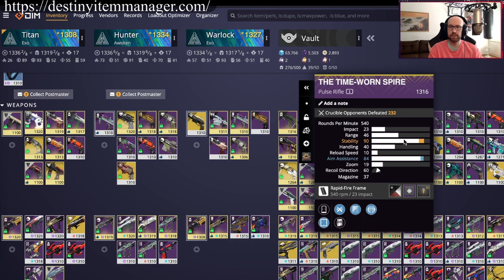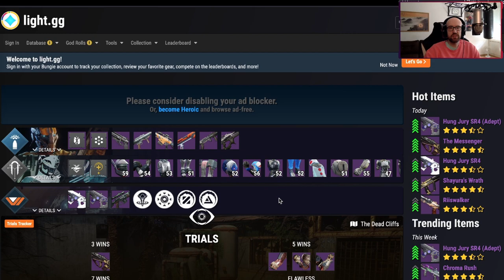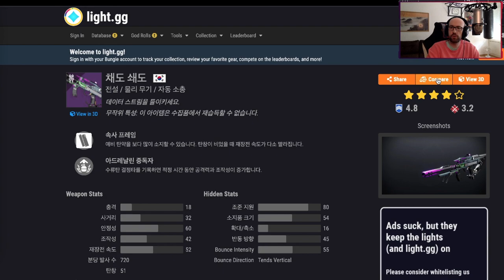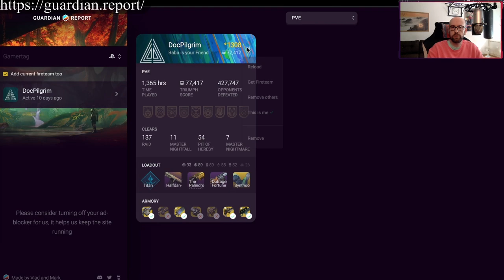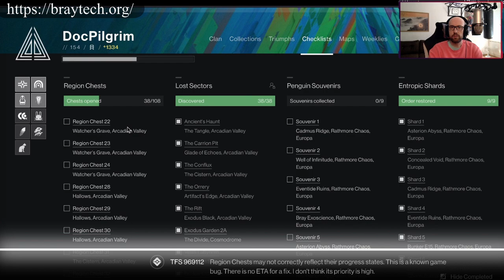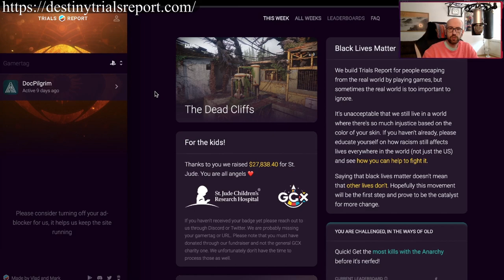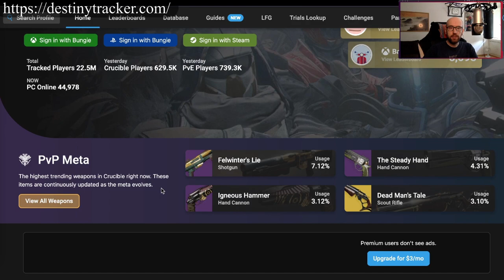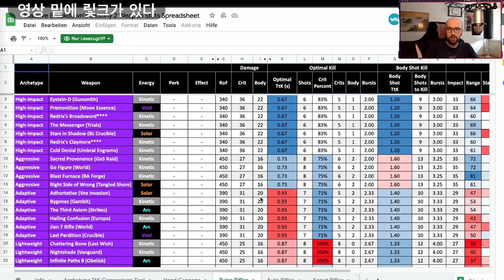다들 이런 정보 어디서 찾는 거야? | 데스티니 가디언즈 30주년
저는 이 영상에는 여러분에게 데스티니 가디언즈에 관한 중요한 웹사이트를 알려드립니다. 이 웹사이트들이 여러분에세 데스티니를 할 때 큰 도움이 될 수 있어요. 놓지 마세요. 구독도 부탁드립니다.

0:00 Intro
0:28 Destiny Item Manager
2:49 Light.gg
4:26 D2 Gunsmith
5:04 Guardian Report
5:58 Braytech
7:36 TodayInDestiny
8:13 Raid Report
8:48 Trials Report
9:19 Knightfall Report
10:07 Grandmaster Report
10:40 Destiny Tracker
11:33 Destiny Weapon Spreadsheet
12:32 D2 Checklist
12:51 Outro